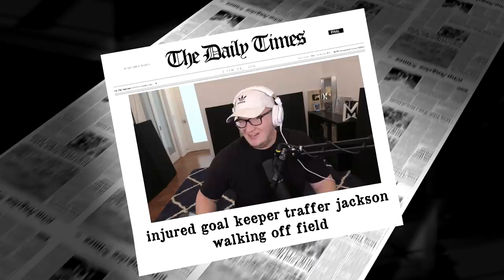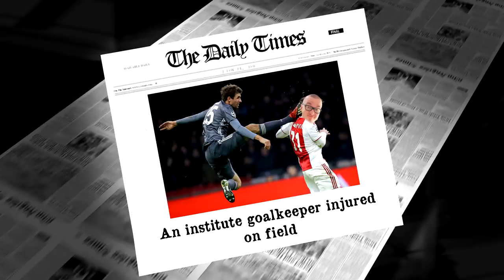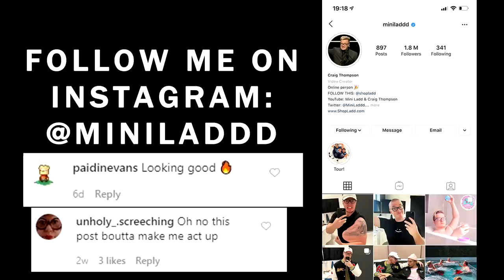2 Truths 1 Lie Challenge!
Install Raid for Free ✅ Mobile ✅ PC and get a special starter pack available only for the next 14 days!